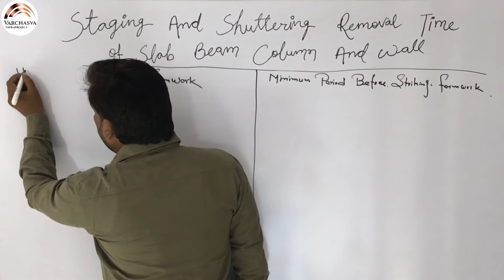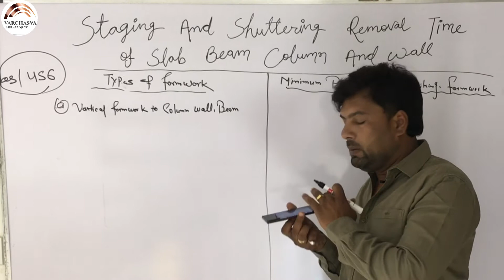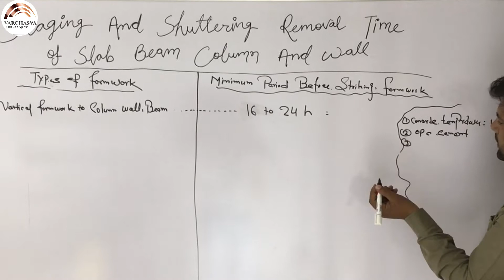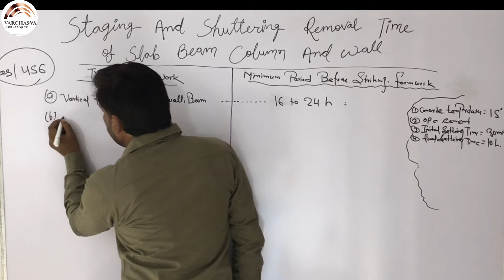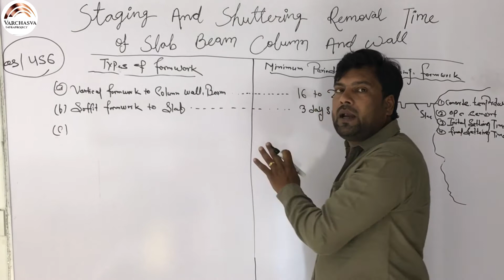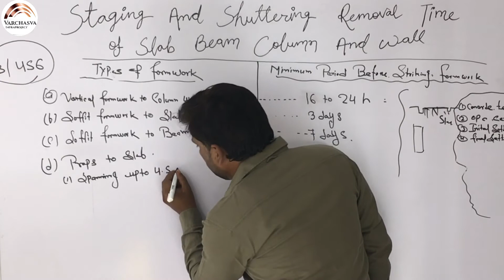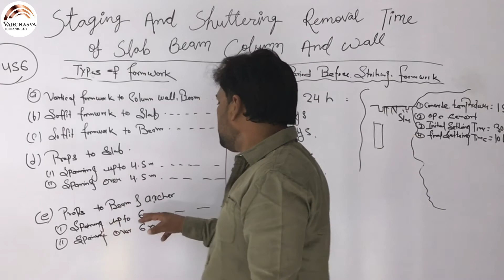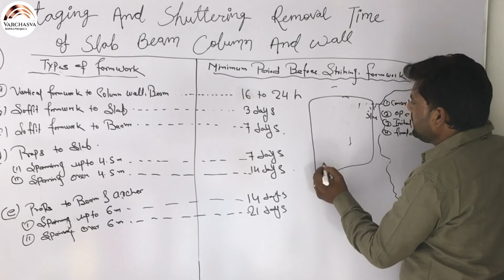शटरिंग कितने दिन में खोलना चाहिए।Staging and Shuttering removal time of Slab Beam Column and Wall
Staging and Shuttering removal time of Slab Beam Column and Wall | शटरिंग कितने दिन में खोलना चाहिए

shuttering kab khole
pani kab tak mare
chhat ki shuttering kab khole
column ki shuttering kab khole
beam ki shuttering kab khole
curing kitna din kare
shuttering removal time
shuttering kab khol sakte hain
shuttering kholen
staging removal time
shuttering
shuttering work
shuttering and staging work
Deshuttering work
slab deshuttering
deshuttering
shuttering failure
shuttering oil
mistakes
mistakes in shuttering
shuttering krte time in bato ka khyal rkhe
shuttering work failure
slab casting
staging
formwork
slab ki shuttering kaise lgate hai
beam ki shuttering kaise lgate hai
slab shuttering work
beam shuttering work
column shuttering work